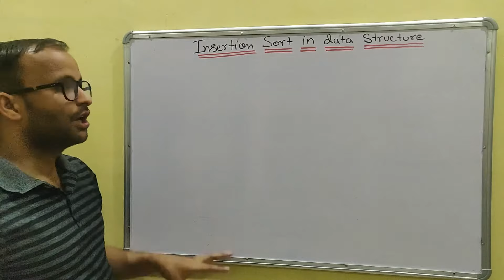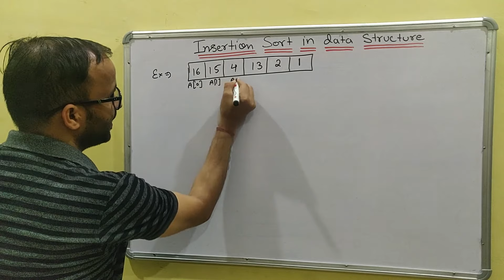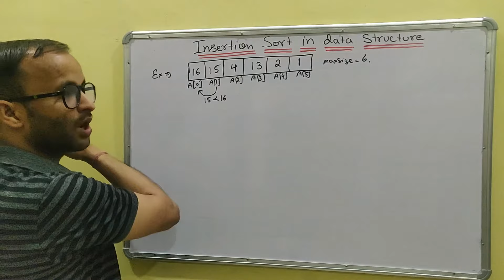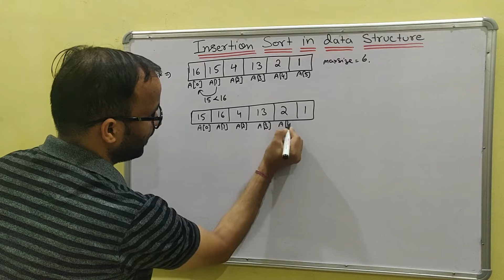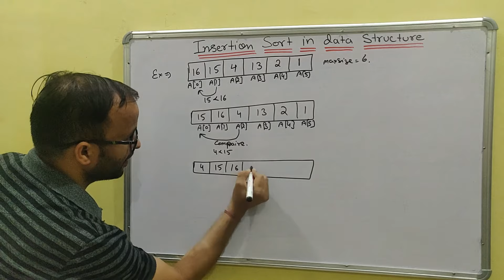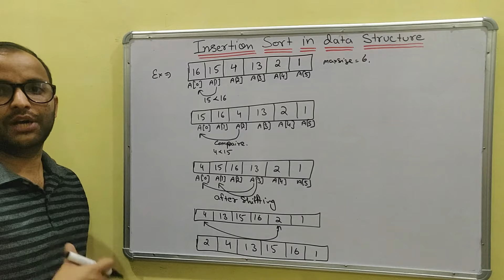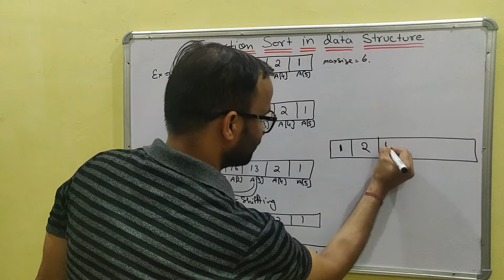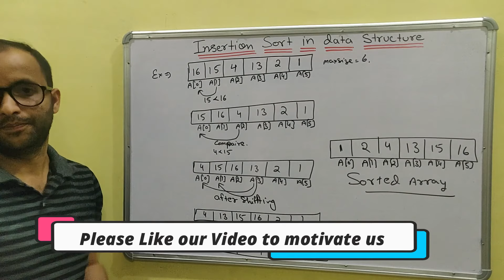Insertion sort in data structure with example | in Hindi | Sorting type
What is Insertion sort in Data structure with example in Hindi?
Insertion sort is a simple sorting algorithm that builds the final sorted array one item at a time. It is much less efficient on large lists than more advanced algorithms such as quicksort, heapsort, or merge sort.

This is an in-place comparison-based sorting algorithm. Here, a sub-list is maintained which is always sorted. For example, the lower part of an array is maintained to be sorted.